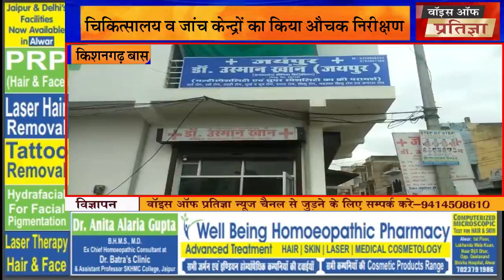अलवर जिले में बड़े पैमाने पर संचालित हो रहे फर्जी अस्पतालों पर चिकित्सा विभाग की कार्रवाई मचा हड़कंप